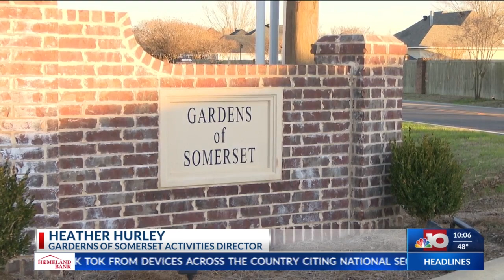Local senior artist shares her inspiration through her painting